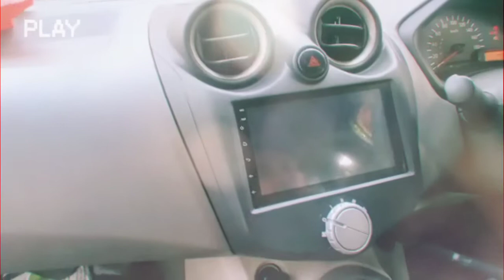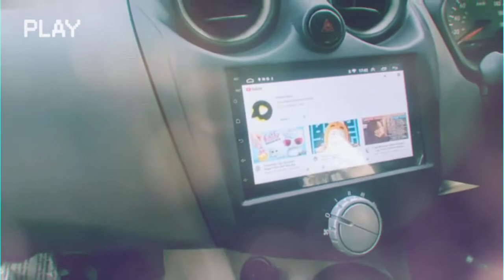Instalasi Head Unit Android Orca 7" ADR - Di Mobil Nya Datsun Go. + Kamera Mundur Moving